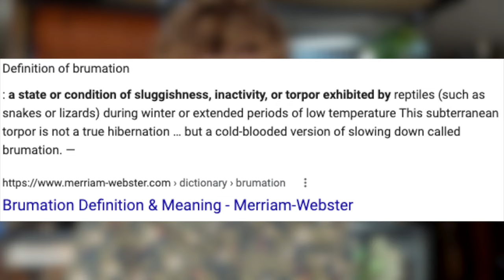Meet All My Reptiles & Amphibians | There's a lot of them!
In this video, you'll get to meet all of my reptiles and amphibians, including one who you've never seen before!
I'll introduce you to my leopard geckos, plains hognose snake, bearded dragon, white’s tree frogs, woodhouse's toad, golden tree frog (which I'm fostering), blotched tiger salamander, and European legless lizard!

See my animals every day!

If you’d like to send me fan mail, please visit the link below for the address!

Chapters
00:00 - Intro
00:55 - Briar (Plains Hognose)
02:20 - Pippin (Blizzard Leopard Gecko)
03:36 - Lake (Ambystoma mavortium melanostictum)
05:30 - White’s Tree Frogs
07:01 - River (Bearded Dragon)
07:53 - Payton (Leopard Gecko)
10:00 - Persephone (Woodhouse’s Toad)
11:08 - Topher (Foster Polypedates leucomastyx)
11:35 - Melon (Foster Leopard Gecko)
12:07 - European Legless Lizard
13:24 - Thank you for watching!